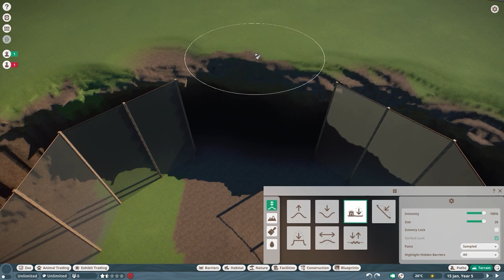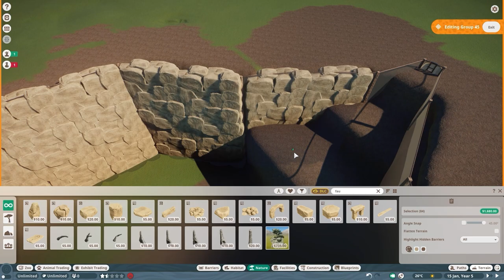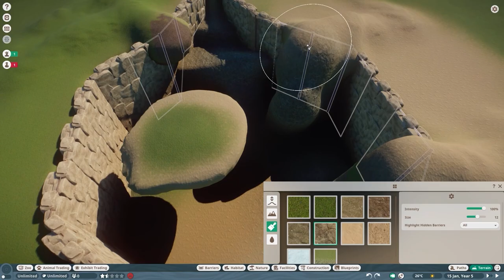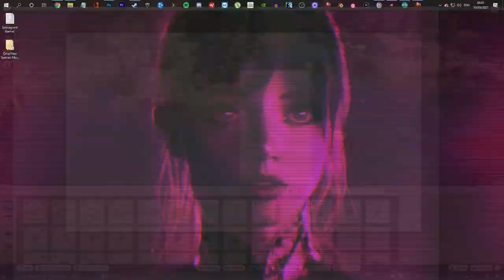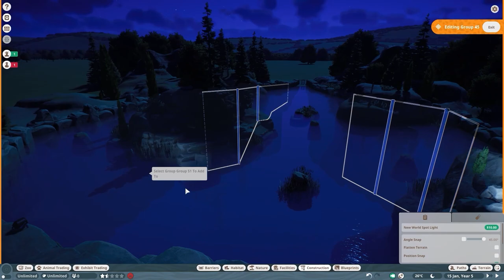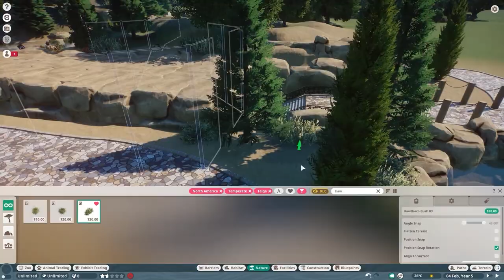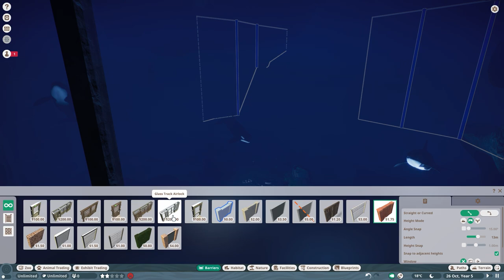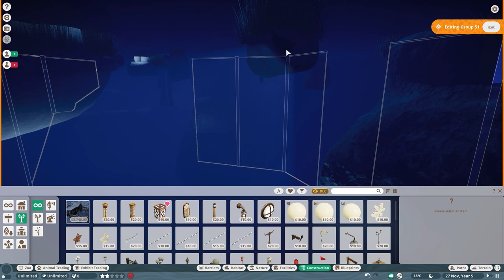Real ORCA HABITAT In Planet Zoo! New Mod 🐋 | Planet Zoo Mod Zoo Speedbuild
There's an ORCA MOD for Planet Zoo! Let's build a big deep tank for these beautiful cetaceans!

For Adventure!